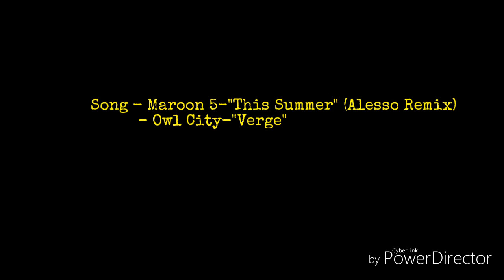Fort Paintball 32016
Sunday Fun Day at Fort Paintball.